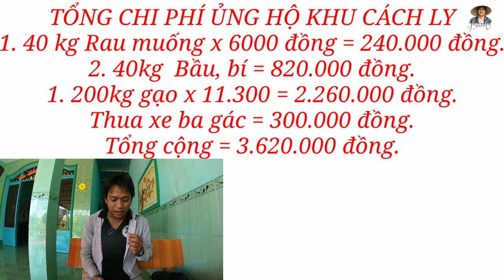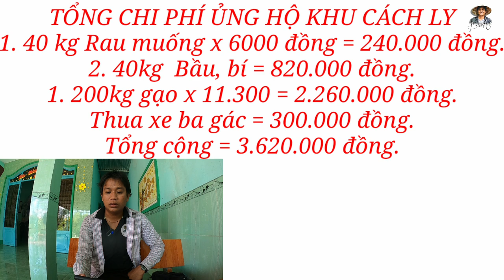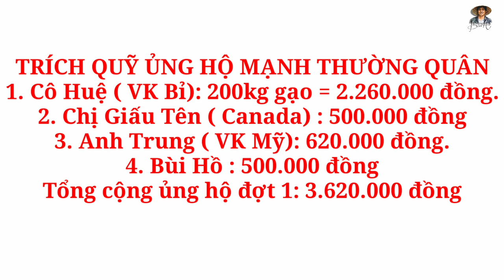Chở một xe bagac đầy rau, củ quả vào khu cách ly | Phần 2